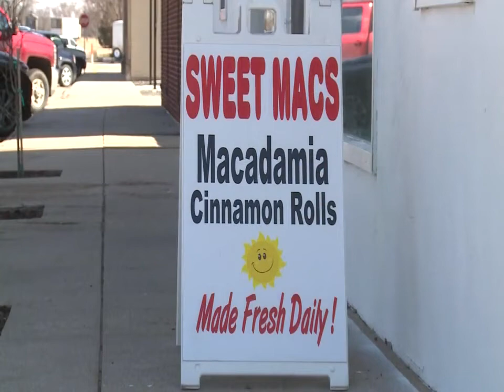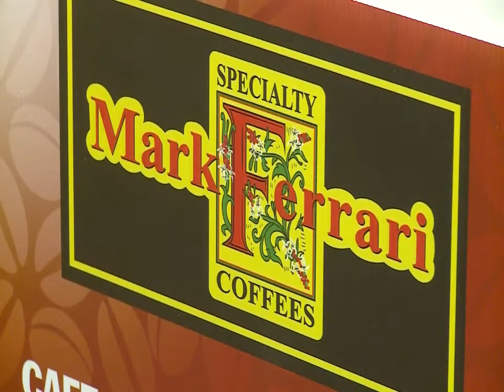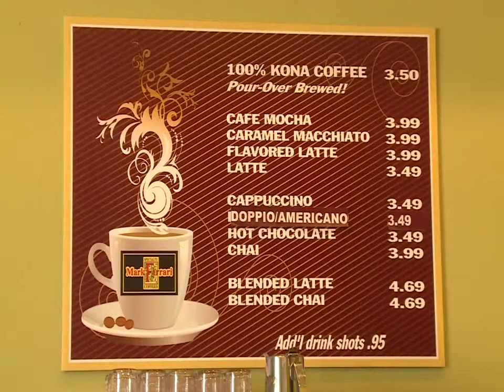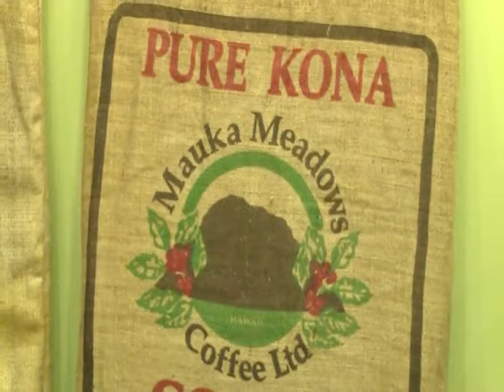Mark Ferrari Specialty Coffees - Kona Coffee & Rolls: Pure Nebraska TV Show 2020.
Hawaii Grown, Nebraska Roasted! We specialize in 100% Kona Coffee, Signature Blends, Espresso and Flavors. Macadamia Nuts too! You've got to try our new delicious SWEET MACS (Macadamia Cinnamon Rolls). Made fresh daily here in Oshkosh! On this video we catch up with hosts Taryn and Jon Vanderford from Pure Nebraska TV Show!